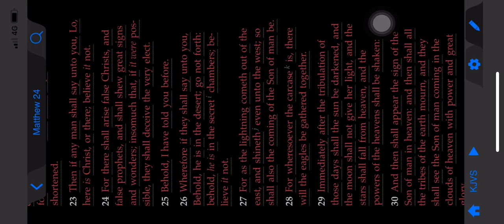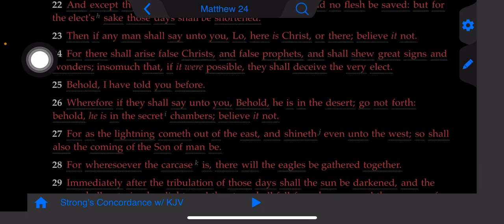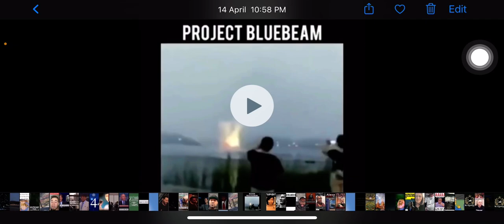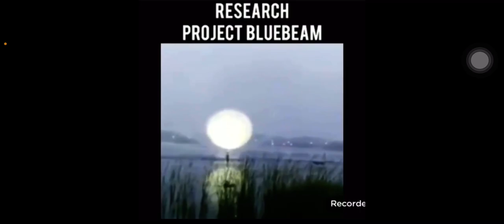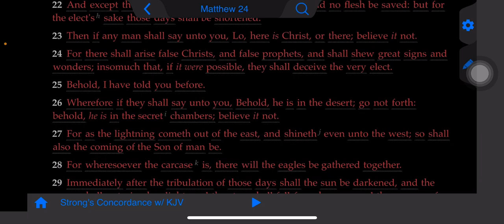A VISION/DREAM OF A GREAT DECEPTION.